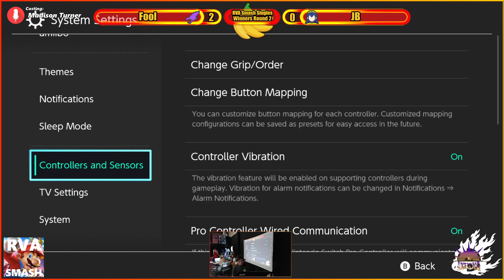RVA Smash 111: Fool (Ridley) vs JB (Lucina) | Winners Round 2 | 37 Entrants | SSBU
Visit Linktr.ee/RVASmash for upcoming tournaments & all socials.

RVA Smash takes place every Sunday in Richmond, VA and is streamed live

RVA Smash brackets and registration can be found